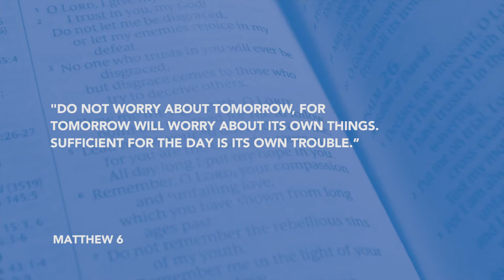Daily Devotion // Pastor Neil Spencer // July 29, 2020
Are the worries, concerns and uncertainties in life more than you can handle? Let's listen as Pastor Neil Spencer shares the key to overcoming life's unknowns.